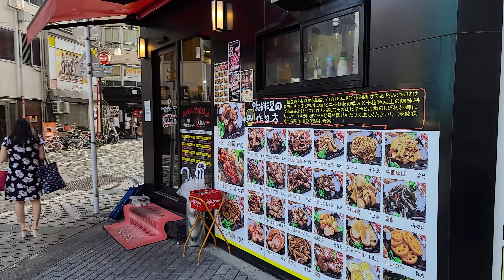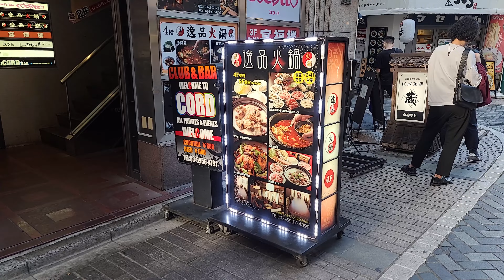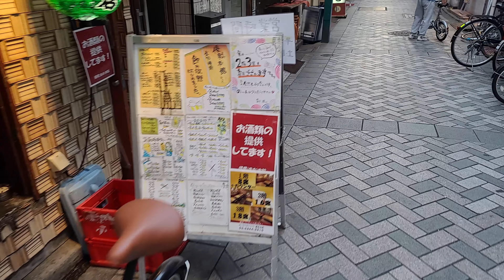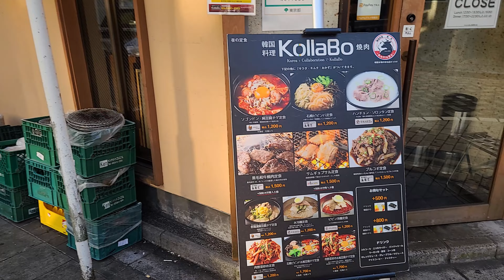IKEBUKURO RED ZONE 池袋红区(禁止摄影)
大家好，欢迎回来日本走走频道。
今天带你们去池袋走走。
池袋是位於日本東京都豐島區約中央處的區域，也是東京市區的主要商業及娛樂地區之一。池袋有多家大型百貨公司據點及東京重要車站的池袋站，亦是豐島區役所（區政府）所在地。
池袋站位於池袋的中央地帶，路線包括JR東日本的山手線、湘南新宿線（高崎線、宇都宮線）、埼京線（赤羽線）、東武東上線、西武池袋線、丸之內線、有樂町線、副都心線等共8條路線，是首都圈乃至於日本代表性的公共交通樞紐。池袋站每日乘客约270萬，僅次於新宿站成為世界第2位繁忙的鐵路車站。

Hi all, today location is IKEBUKURO.
Ikebukuro is a commercial and entertainment district in Toshima, Tokyo, Japan. Toshima ward offices, Ikebukuro station, and several shops, restaurants, and enormous department stores are located within city limits. It is considered the second largest adult entertainment district in Tokyo.

ถ้าชอบคลิปนี้ก็กดsubscribeกันด้วยนะครับ